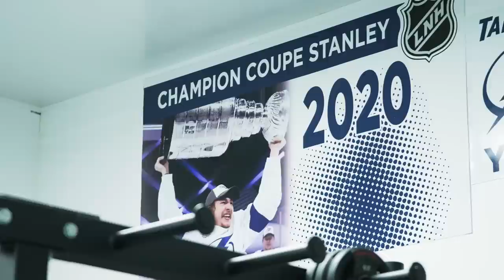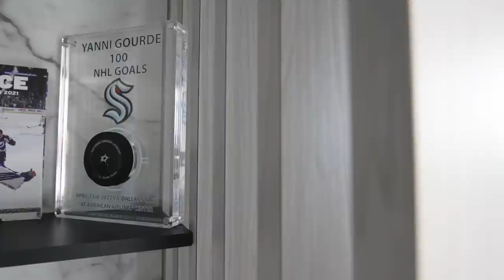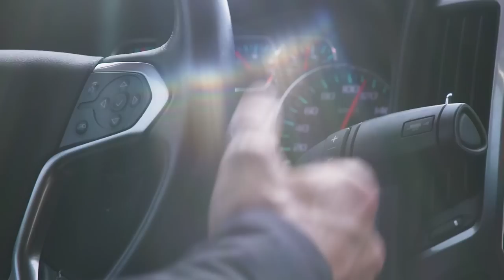Seattle Kraken Presents: Team Gourde, ep. 2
Seattle Kraken forward and Alternate Captain Yanni Gourde defied the odds & expectations of everyone who ever doubted him. Now the two-time Stanley Cup Champion opens up about his unique journey to the NHL.